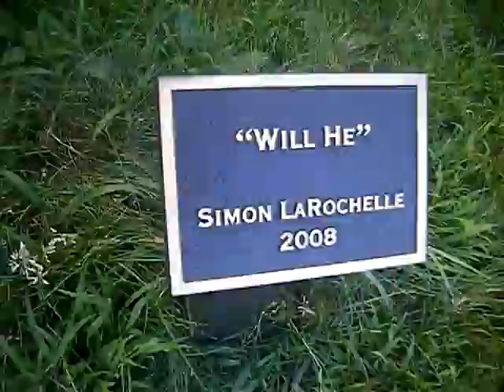will he, really, wheely.